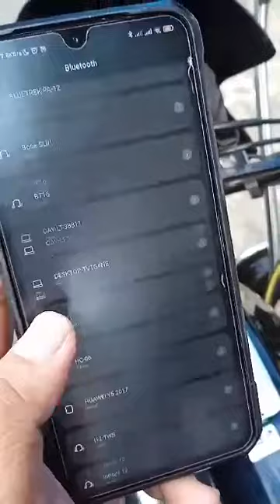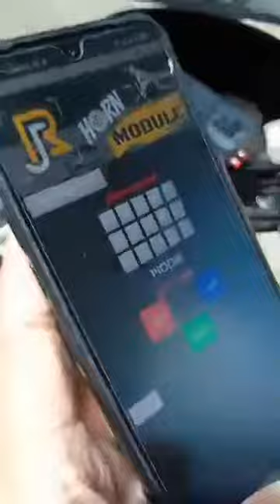JR HORN MODULE BLUETOOTH CONNECTION AND CONTROL TUTORIAL (WITHOUT SCREEN)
Dual tone Horn module for any type of dual tone horn.
It comes with a high quality acrylic case. Tones uploaded may vary from 30, 25, 20, 15, and 10 tones.